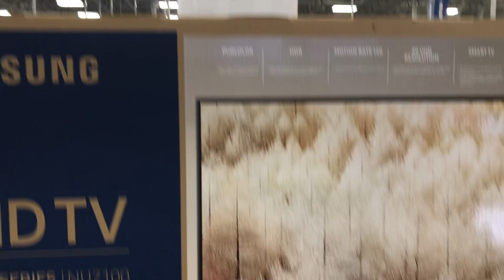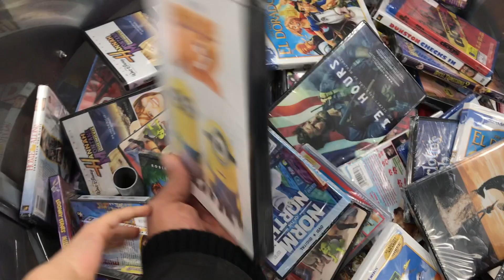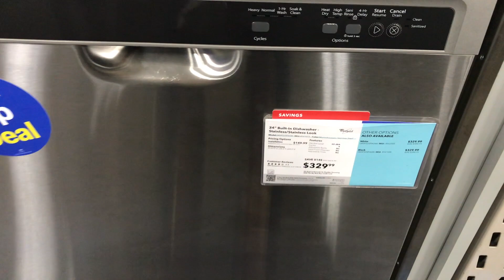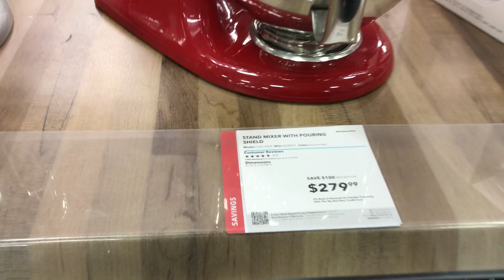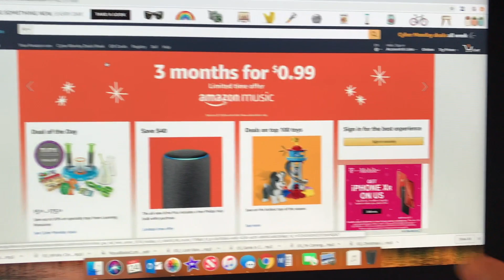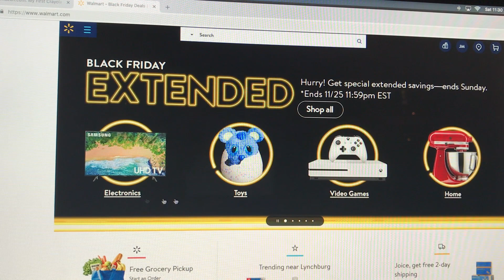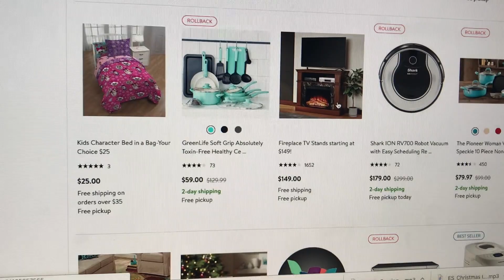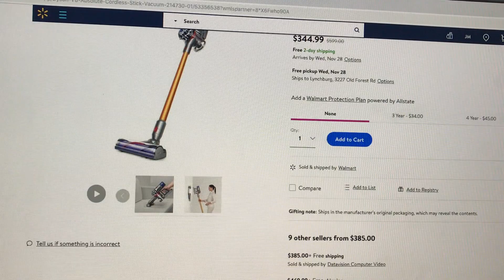Algumas promoções do Black Friday nos EUA | Joice Milacci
PRODUTOS DE LIMPEZA QUE MAIS USO:

SWIFFER DUSTER
SWIFFER MOP
BONA PARA PISO
WINDEX (LIMPA VIDRO)
TOALHAS DE MICROFIBRA
LUVAS PARA TIRAR PÓ
DETERGENTE DAWN
SABÃO PARA LAVA-LOUÇA
ASPIRADOR DE PÓ
ASPIRADOR PORTÁTIL

EQUIPAMENTOS QUE USO NOS MEUS VÍDEOS:

LUZES DE FILMAGEM
TRIPÉ PARA CAMERA
ADAPTADOR PARA IPHONE

CAIXA POSTAL

LYNCHBURG, VA
24503
UNITED STATES